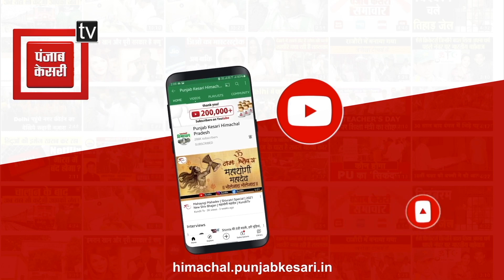ऊना :वन विभाग ने लालसिंगी में मनाया वन महोत्सव, सतपाल रायजादा ने दिया पर्यावरण संरक्षण का संदेश